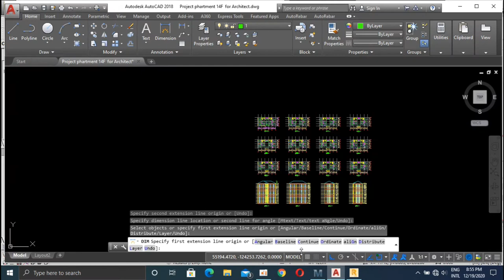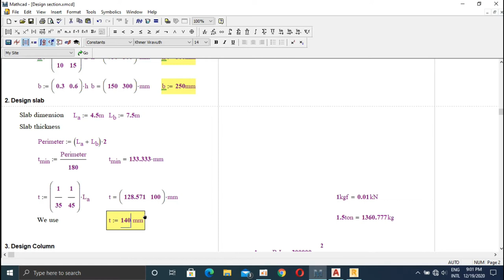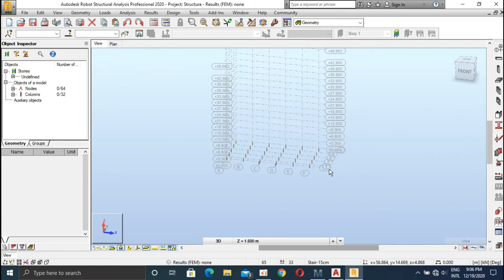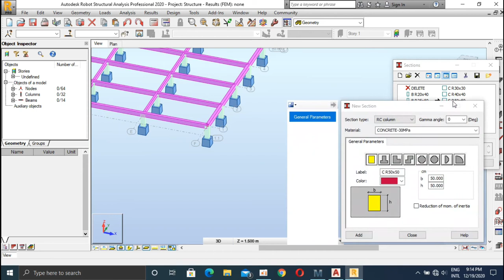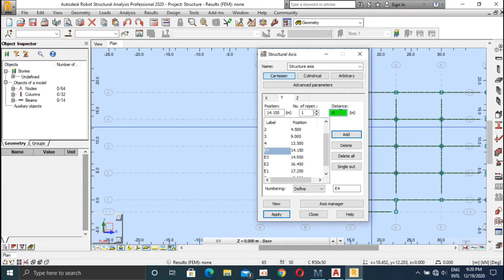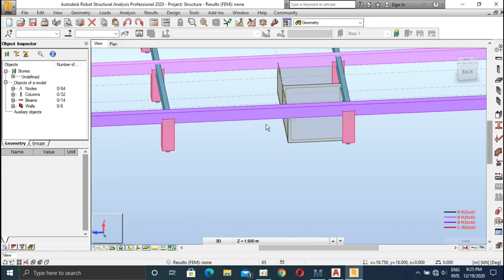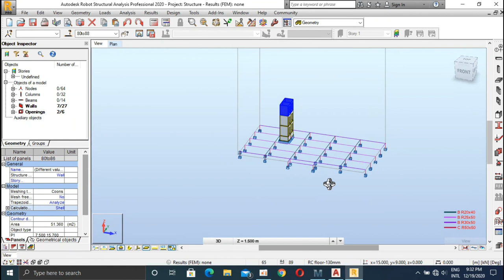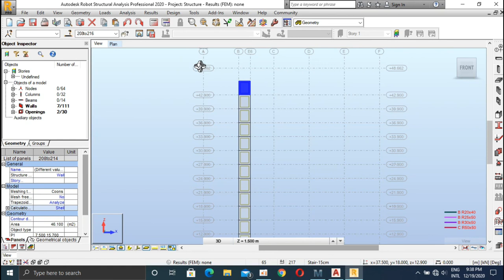HOW TO MODEL APARTMENT 14F IN ROBOT STRUCTURAL ANALYSIS PART 02